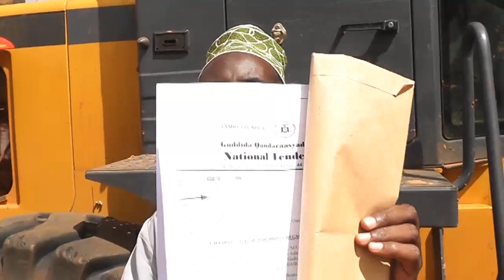Gudomiye Doob Oo Eedo U Jeediyey Wasir Cali Marexan